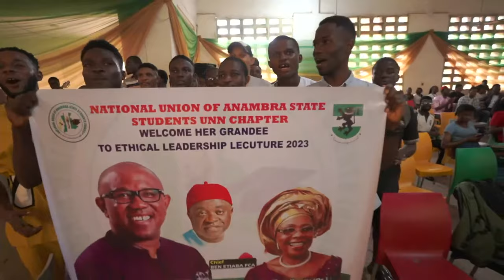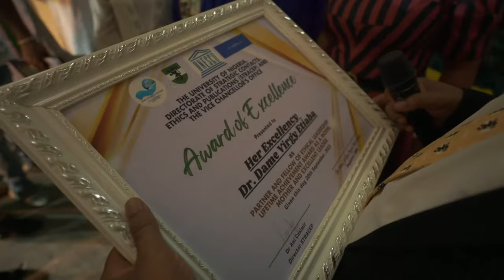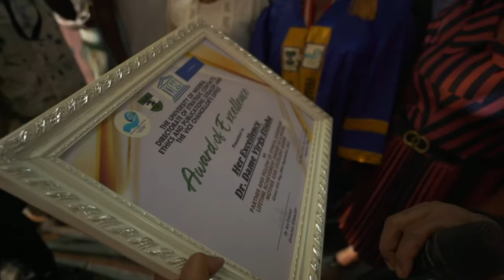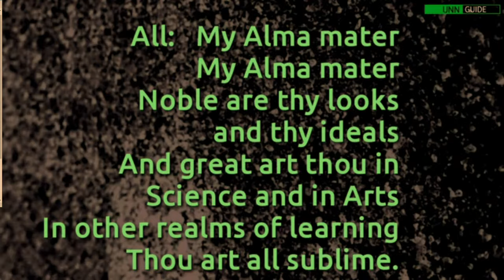Peter Obi At The Ethical Leadership Lecture UNN Ben Etiaba’s 60th Birthday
Peter Obi At The Ethical Leadership Lecture The University of Nigeria Nsukka (UNN), Ben Etiaba’s 60th Birthday